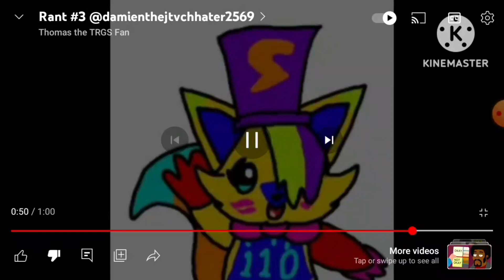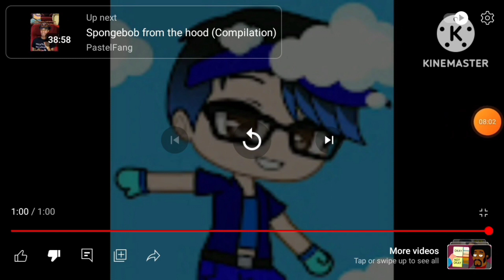Dawid Commentaries: Foxy the fox 110's commentary on Thomas's rant on Damien